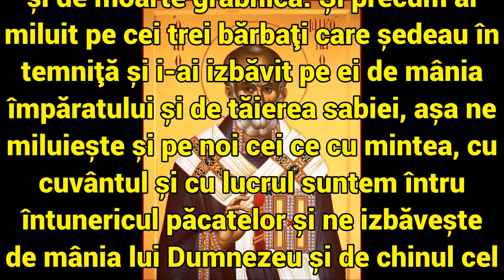Rugaciune catre Sfantul Ierarh Nicoale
In fiecare an, la 6 decembrie, crestinii ortodocsi il celebreaza pe Sfantul Nicolae. Rosteste aceasta rugaciune pentru binele tau si al familiei tale!